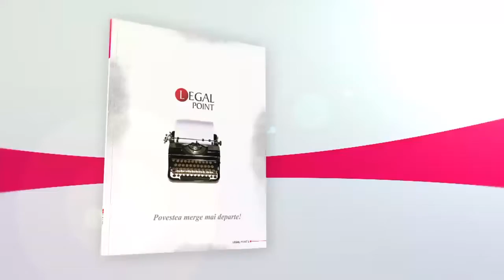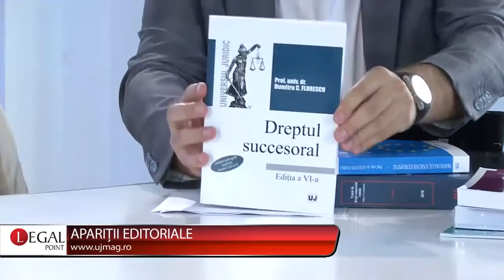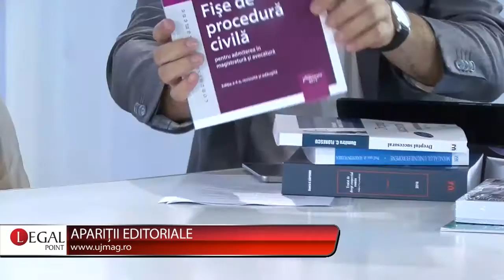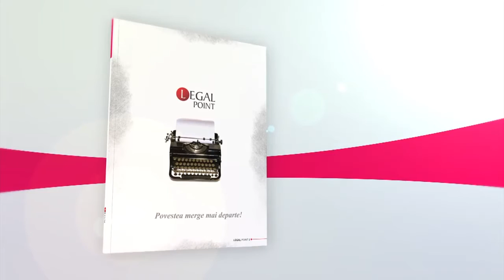LEGAL POINT 17 – Monica Rațiu: Reguli noi în achiziţiile publice